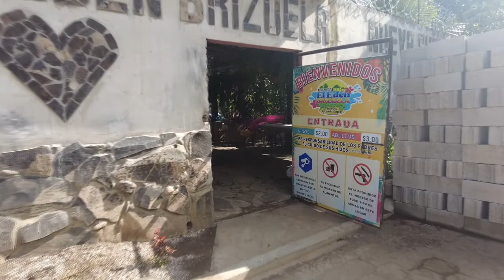Hostal El Eden, en Nueva Guadalupe, San Miguel